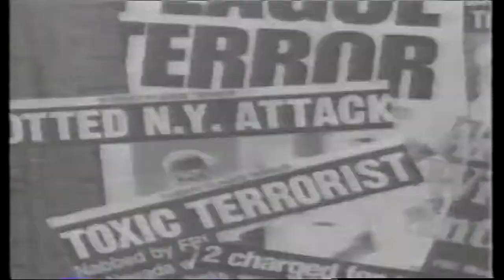Medical Response to Biological Warfare and Terrorism (Part 1)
The U.S. Army Medical Research Institute of Infectious Diseases developed this video in cooperation with the Centers of Disease Control and Prevention in 1998 to discuss the federal response to potential biological attacks. Hosted by Ms. Doris McMillon and Lt Col Ted Cieslak.